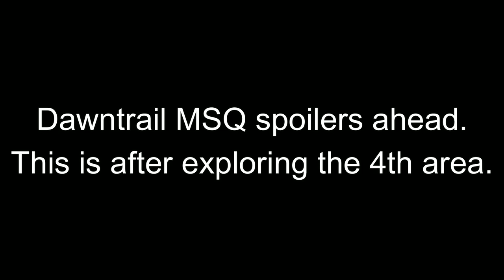Doing Side Quests but...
During the Dawntrail MSQ my WoL bravely seeks those in need around Tuliyollal...